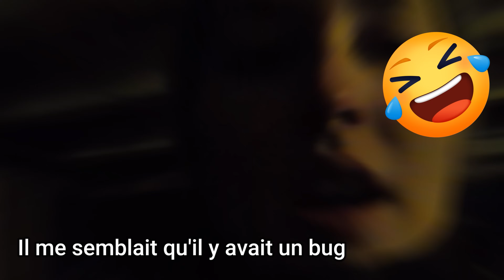Une Soirée Pas Comme Les Autres !!!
Salut à tous, cette semaine une vidéo rigolote !!!
Et si la vidéo te plaît, mets un like et partage là !
Bon Dimanche !
Et Bonne Année !

 / jeremie_ma_vie_de_paysan

Instagram Privé :

 / jeremie_gerber_paysan

Instagram J&M FS :

 / jm.fs22